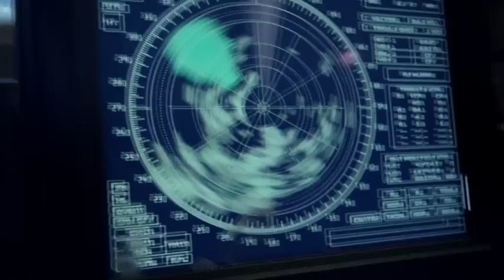Pacific Rim Cthulhu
Pacific Rim (2013) + The Call Of Cthulhu (1926)